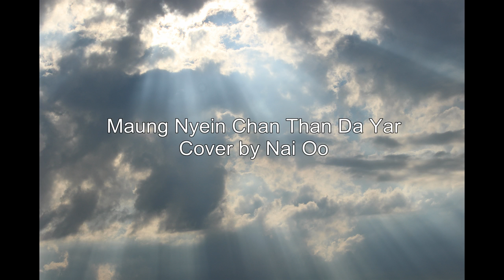Maung Nyein Chan Than Da Yar ေမာင္ျငိမ္းခ်မ္းသံသရာ (Cover by Nai Oo)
Soe Pai tribute